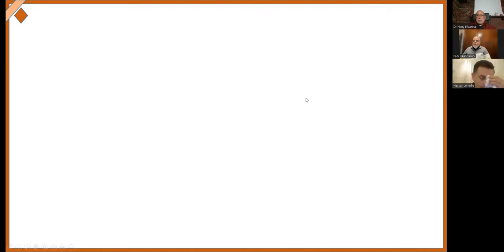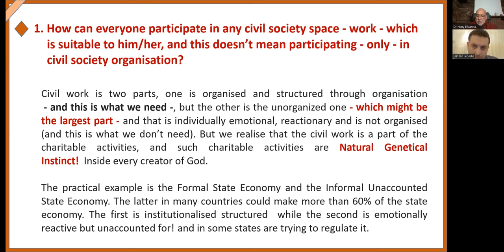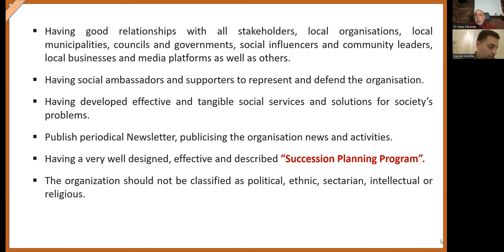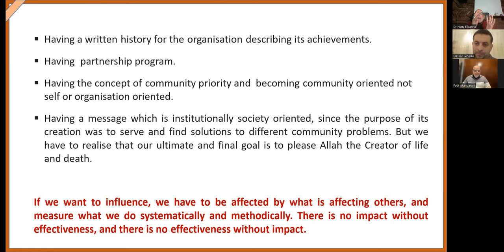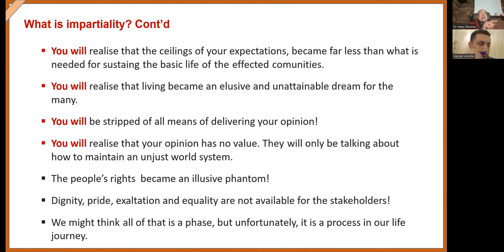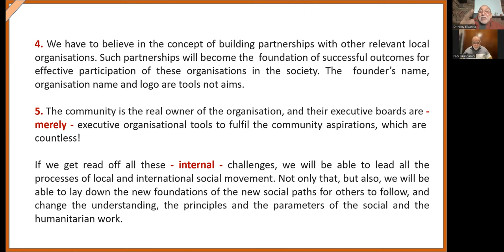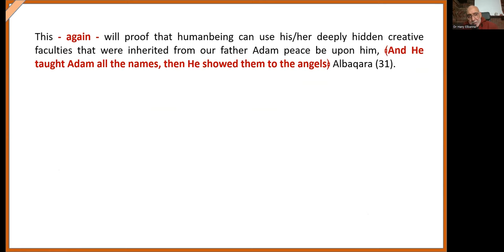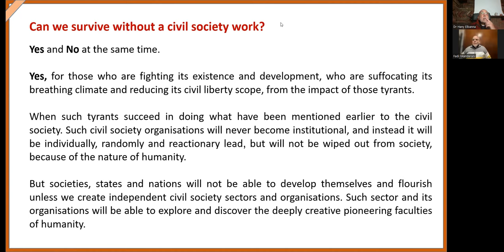Fadfadah 5 to 5, Questions From Colleagues By: Dr. Hassan Junaid Answered by: Dr. Hany Elbanna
Fadfadah 5 to 5
First episode in 2023
Questions From Colleagues
By:
Dr. Hassan Junaid
Answered by:
Dr. Hany Elbanna